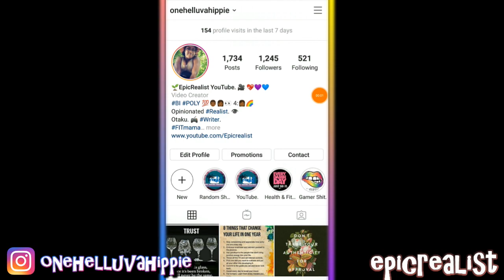☯ What The Hell Do I Believe In And WHY!? HIGHLY REQUESTED! | Epic Realist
READ HERE!

This video is highly requested from the majority of people who find my channel through their recommended feeds, and are wondering where I am NOW in my spiritual/religious journey and how I think after my horrific abuse.

supercaliberealisticalwaysfuckingdopechic